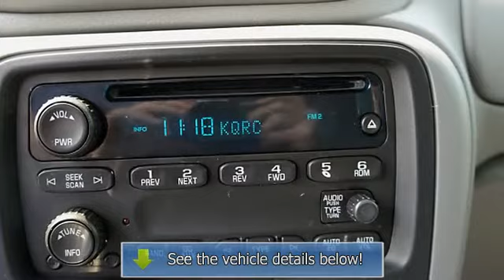2006 Chevrolet TrailBlazer - Honda Of Tiffany Springs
Honda Of Tiffany Springs
9200 Nw Prairie View Rd.

For Sale: 2006 Chevrolet TrailBlazer
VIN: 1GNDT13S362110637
Engine: 6 Cyl.
Drivetrain:
Transmission: Automatic
Mileage: 89,330
Color: Maroon (exterior) Gray (interior)

Features:
Get into this Trailblazer for only $230 a month with $2,000 down!*Its hard to find a good S U V for a low payment, but we have one in this Trailblazer! We even have this 2006 Chevy priced BELOW the MARKET AVERAGE! Check it out for yourself call us automatic transmission
 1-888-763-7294 to check it out*with approved tier 1 credit automatic transmission
 60 months.